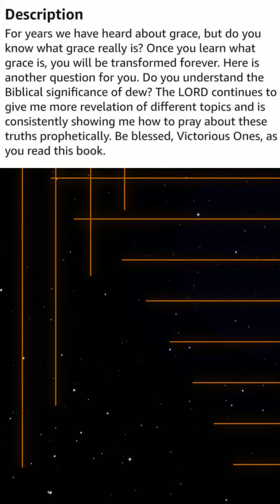What's a shamar prophet?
Pray with understanding...

“When all this comes true—and it surely will—then they will know that a prophet has been among them” (Ezekiel 33:33).

In the Bible, watchmen were guards. They were positioned on the high walls or watchtower.
They were responsible for detecting potential threats and sounding the alarm. If anybody tried approaching the city, vineyards, etc., the watchmen would warn the people.

All believers can be prophetic, but not all believers are prophets (1 Corinthians 14:1). The office of a prophet is a vital role in the Body of Christ.

Some people are gifted with the ability to prophesy but are not necessarily prophets. Remember Revelation 19:10. The testimony of Jesus is the spirit of prophecy. All Godly prophets and prophecies come from Jesus Christ. Everything else is demonic.

Prophets are directed and appointed by God (Jeremiah 1:5-9) and only speak what God says. They hear God’s voice and accurately declare God’s message.

Learn about the shamar prophet now, and let's pray prophetically.